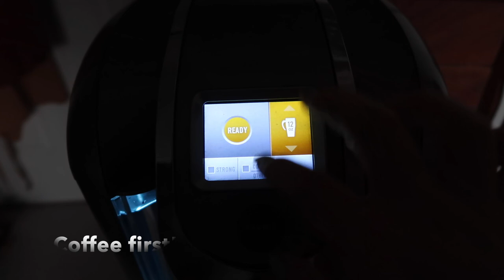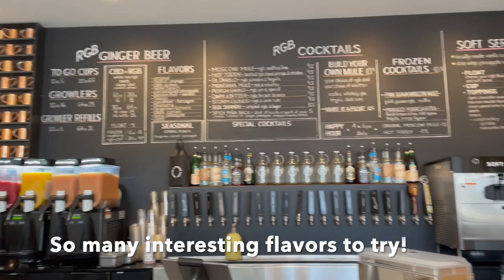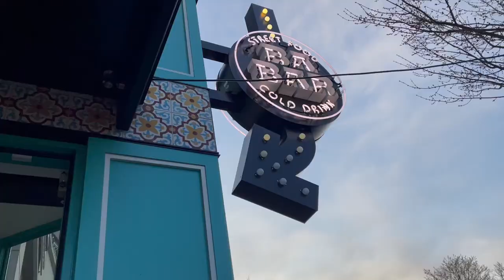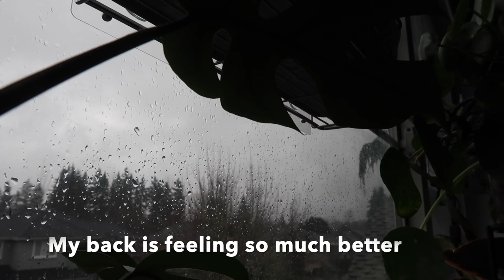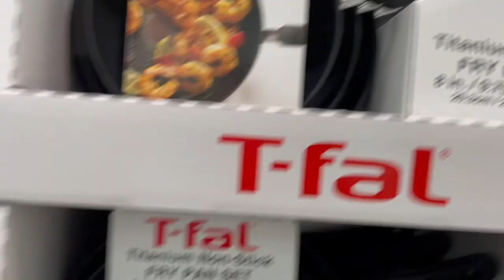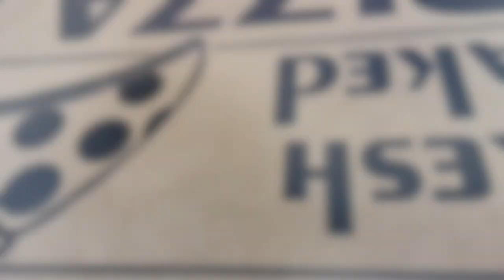[Adventure Diary] Bunny Tries Strawberry | Seattle Healing Places | Exploring University Village 💕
Welcome Back!
Today I show you some of my favorite places in Seattle (University District) area! We went to Rachel's Ginger Beer, Ba Bar, and walked to the UniversityofWashington Seattle Campus. Although we should all remember to keep up with our social distancing & keep our masks on, sometimes it is nice to go outside and spend time with friends (safely).
What are some of your favorite places in Seattle?

🌙Michelle's Life 🌙
I'm Michelle - currently a Graduate Student living in Seattle.
My vlogs are just little snippets of my life that bring me healing.
I enjoy cooking and traveling, but I want to remember all the
little joys and gratitudes through these vlogs.
I've gone through so much and I want to remember the happy things.